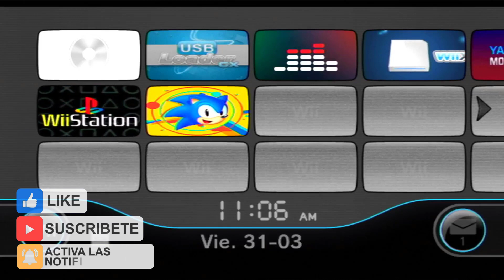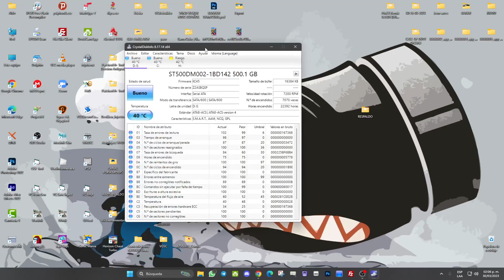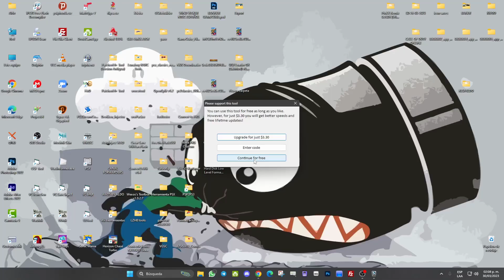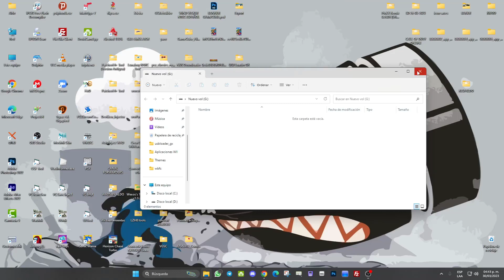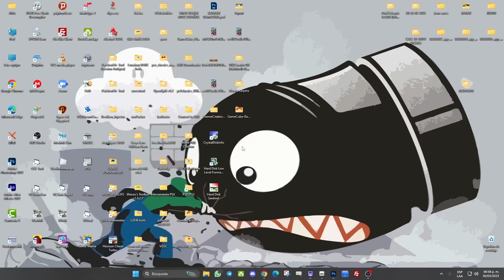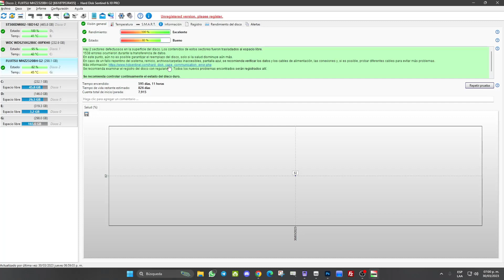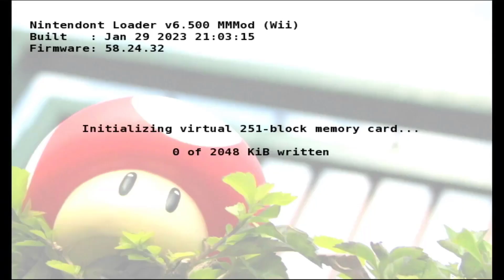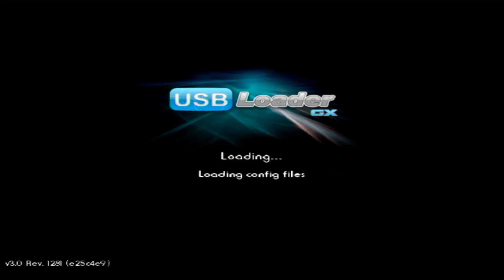🛠️APRENDE A VERIFICAR Y SOLUCIONAR EL ESTADO DEL DISCO DURO USADO EN TU NINTENDO WII🛠️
En este video te ayudare a verificarl el estado de tu disco duro que usas en tu Nintendo Wii, y tambien a como soluciarlo si este presenta problemas.